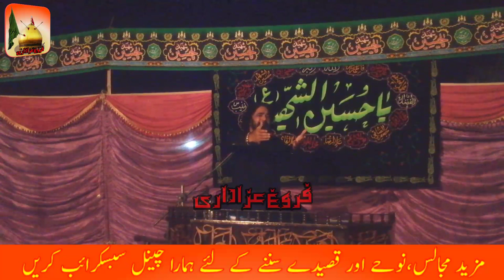Shahadat Mola Ghazi Abbas A.S By Zakir Syed Sadiq Sherazi Kamala Sargodha 2019 |FAROGH E AZADARI